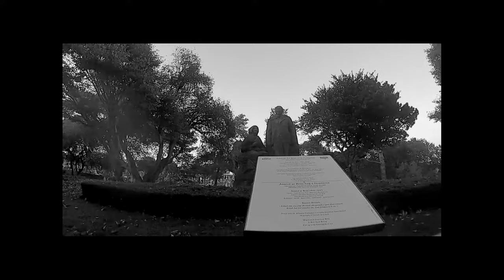« Anatole Le Braz et sa conteuse », quartier St-Michel à Saint-Brieuc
L'oeuvre du sculpteur Armel Beaufils, a été inaugurée le 13 septembre 1930, au rond-point du Lieutenant-Huguin.
La ville de Saint-Brieuc, reconnaissante, avait lancé une souscription, initiée par le sénateur maire, Henri Servain, pour que soit élevée une statue en hommage à Anatole Le Braz, professeur, écrivain et poète costarmoricain, décédé en 1926. Cette statue, « Anatole Le Braz et sa conteuse », oeuvre du sculpteur Armel Beaufils (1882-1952), a été inaugurée le 13 septembre 1930, au rond-point du Lieutenant-Huguin. Réalisée en granit, elle représente l'auteur de « La Légende de la mort », qui écoute, très attentivement, la vénérable conteuse. Lui, revêtu de sa cape d'universitaire, elle, dans son traditionnel vêtement du Trégor. Synthèse subtile de Marc'harit Fulup et de Liz Bellec, la conteuse esquisse un sourire un tantinet malicieux. L'artiste de Saint-Briac (35), dans une lettre adressée à la veuve, d'origine américaine, justifie l'orientation de la statue. « De cette manière, on peut découvrir les trois éléments qui constituent son oeuvre : l'ankou, avec le cimetière Saint-Michel ; l'Armor, pour la vue sur la baie, et l'Argoat, par la proximité de la vallée du Gouédic ». Sur le côté droit du socle, aujourd'hui dissimulés sous la végétation, sont gravés ces mots : « J'ai laissé l'âme bretonne chanter en moi son doux chant », extraits de son recueil poétique « La chanson de la Bretagne » (1892).

Article du Télégramme, 16 juillet 2007